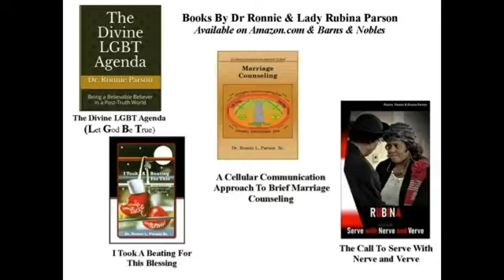May 19, 2024 - Apostle Ronnie Parson / The Living Church Ministries COOLJC - Charlotte, NC